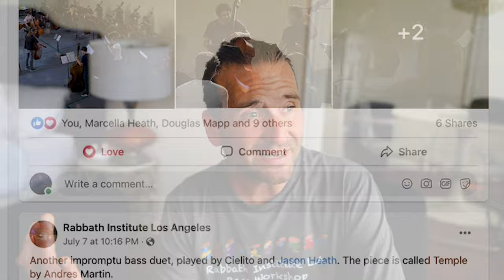My recital from the Rabbath Institute Los Angeles!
Cielito De Jesus was the special guest on my recital - check out her YouTube Channel

Lloyd Goldstein's arrangement of This Little Light of Mine is available in our sheet music store

Charles at his Leisure by Michael Kurth is available in our sheet music store

We also have a ton of Dave Anderson's music in our sheet music store also

Cielito and I performed one of Patrick Neher's Progressive and “Divertimento” Duets for Bassists - it's available for purchase

TIMESTAMPS:

0:00 - Intro
0:51 - This Little Light of Mine by Lloyd Goldstein
3:19 - Charles at his Leisure by Michael Kurth
5:40 - Droplet by Sam Suggs
8:09 - Ensorceler by Donovan Stokes
11:27 - Decade's End by Craig Butterfield
15:54 - Capriccio No. 2 by David Anderson
19:26 - Patrick Neher Duet (with Cielito)
22:20 - Temple by Andres Martin (with Cielito)